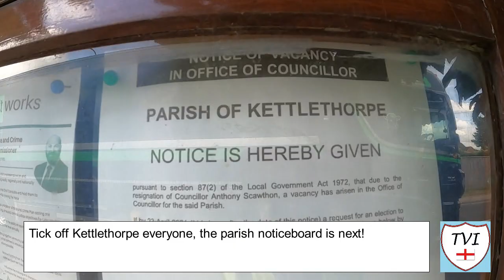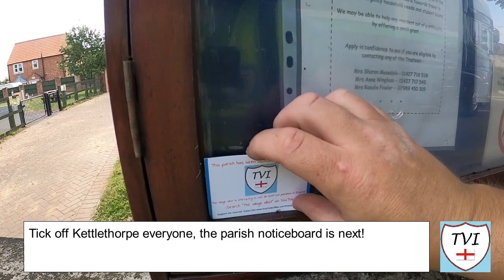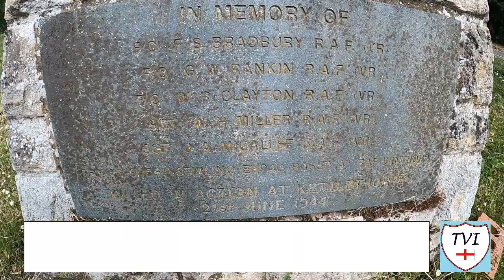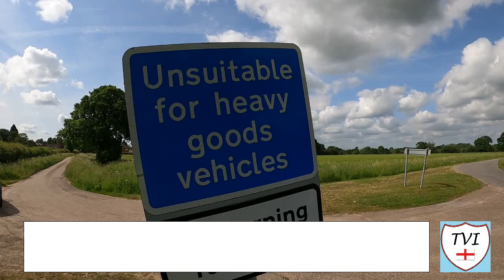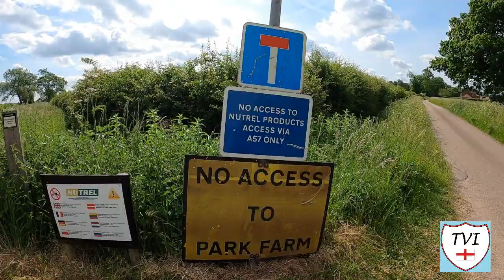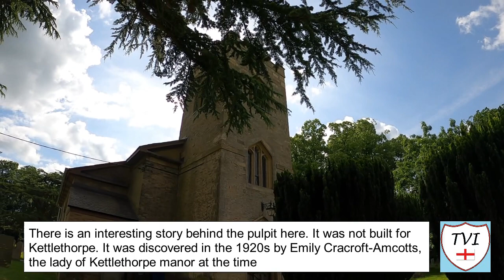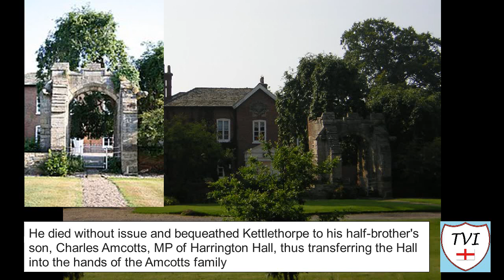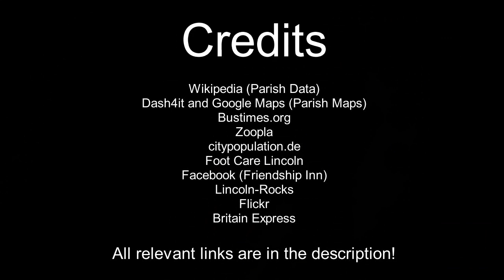KETTLETHORPE: West Lindsey Parish #5 of 128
In stark contrast to Newton-on-Trent which lies to the South of this parish, this one covers a much larger area but it doesn't make it any less interesting. The main village in this parish is not the one that gives it its name. We start this video by looking at Laughterton, a planned village to the West of the hamlet that the parish is named after.

Just like Newton-on-Trent there's a very unusual War Memorial which takes the form of an aircraft propeller dedicated to the 5 men who lost their lives in 1944 in an accident in the area. There's one pub here, The Friendship Inn and a golf course call Millfield.

As well as Laughterton there are a few other hamlets in this parish including Drinsey Nook and of course the one that gives the parish it's name, located down a dead end track. There isn't really much to write home about down that track or at least that's what you think until you actually got there. Down the track you will find a village hall, a pretty impressive 15th century church which has an interesting story behind it's pulpit, and you find a Hall linked to Katherine Swynford, the wife of John of Gaunt.

This parish goes to show you don't have to have a massive settlement to have some interesting things to talk about!

Small extremely rural and drenched in history this is the parish of KETTLETHORPE.

Join me as I try to visit every single parish in West Lindsey.  There are 128. Here's the FIFTH one – Kettlethorpe.